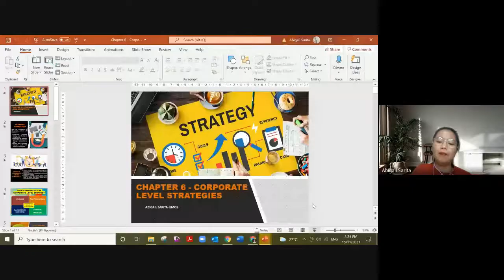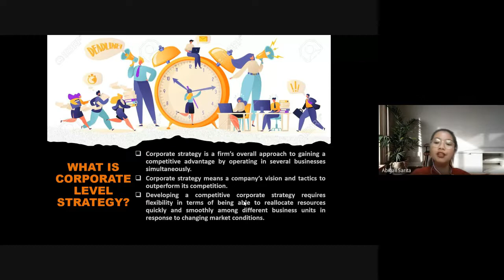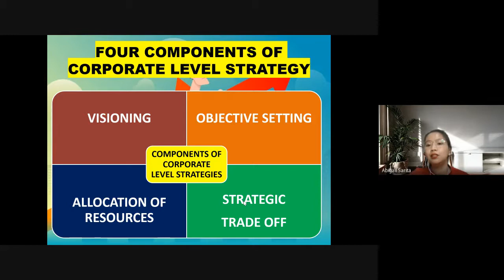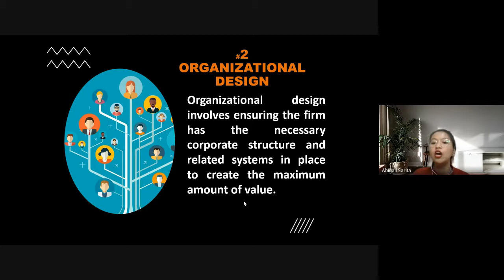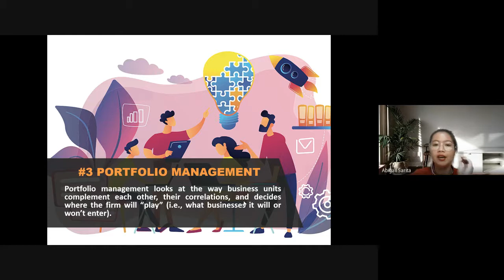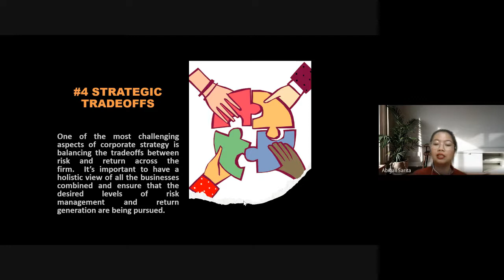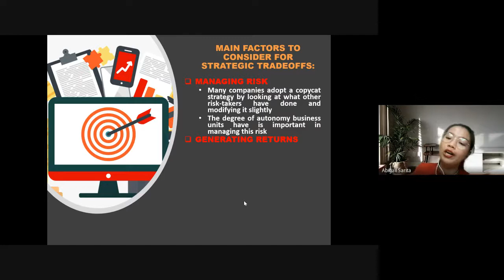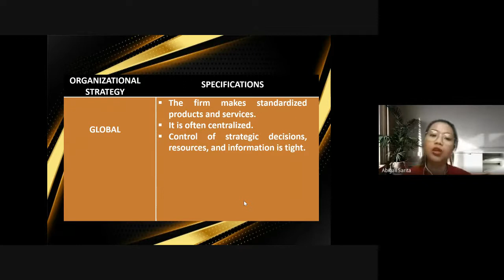WHAT IS CORPORATE LEVEL STRATEGY?